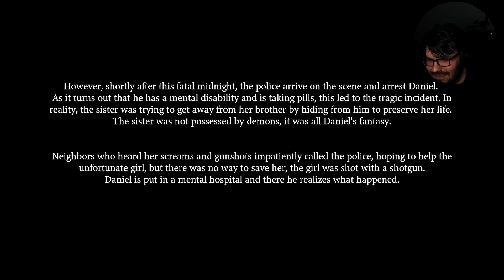TF SHE DOIN!? - FATAL MIDNIGHT FT. GF